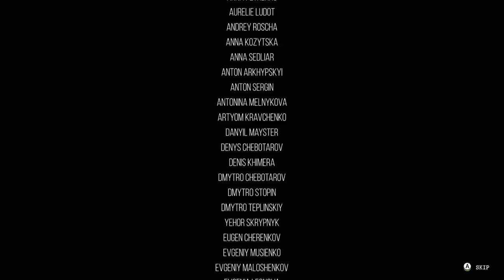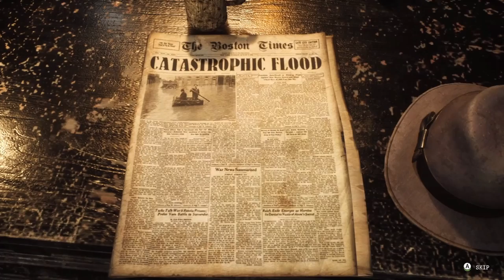Evna Plays The Sinking CIty Episode 35 THE END